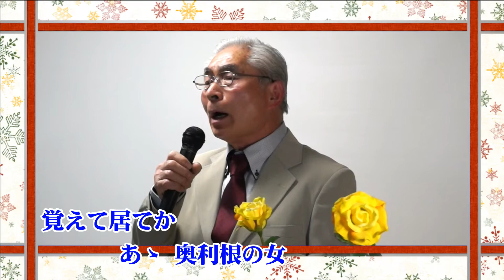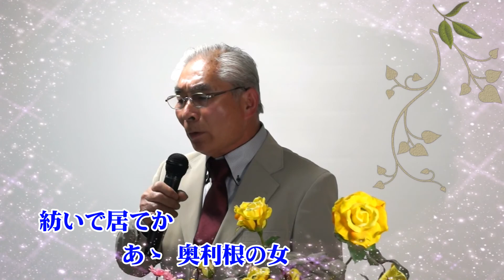奥利根の女 山岸喜作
作詞  山 筰
作曲  森田利弘
編曲  森田利弘
唄      山岸喜作